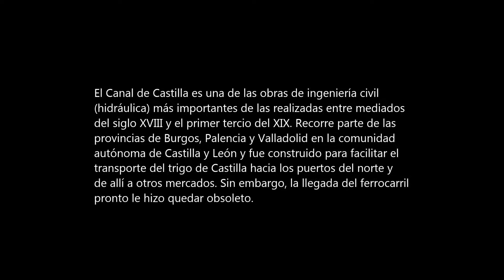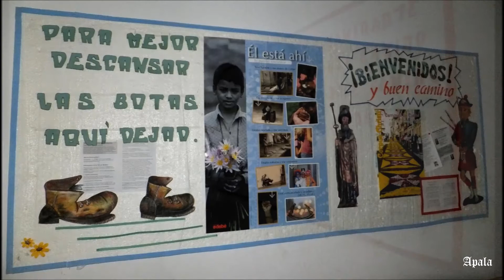Camino de Santiago (16-Boadilla del Camino / Carrión de los Condes) 25,200 Km.